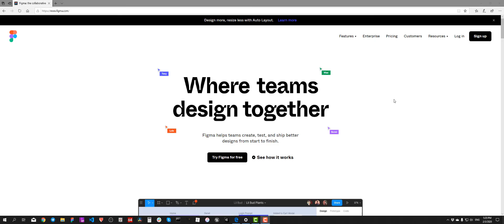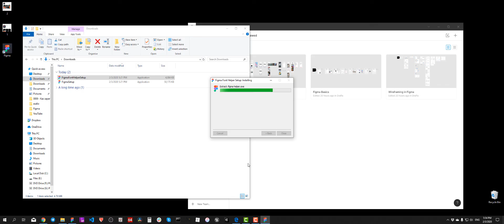2 урок — Как установить Figma и подключить шрифты. Курс по Figma 2020